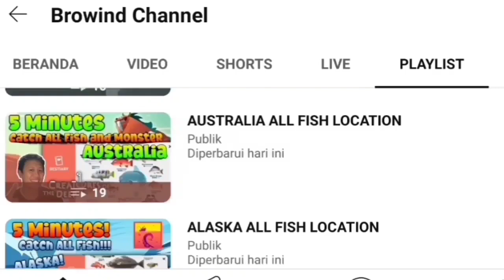BUNYIP LOCATION February 6th 2024 - Creatures of the Deep Australia Monster Hunt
Petualangan Memancing!

Petualangan Memancing!